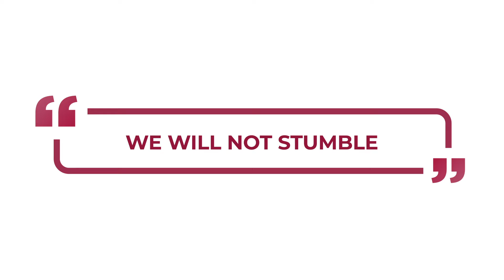We will not stumble - Inspirations From The Scriptures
Verse Of The Day:
As it is written, “Behold, I am laying in Zion a stone of stumbling, and a rock of offense; and whoever believes in him will not be put to shame.”

Romans 9:33